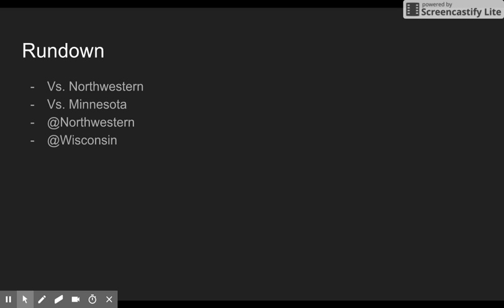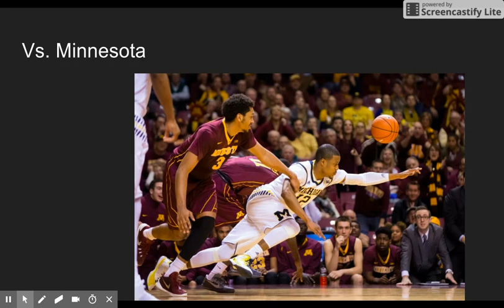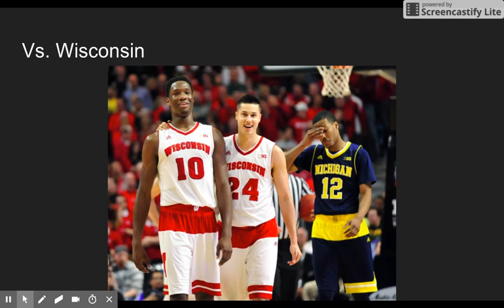Beilein To Victory Podcast #16 (Michigan Basketball)